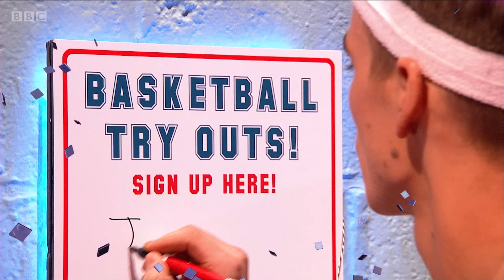Joe Sugg and Dianne Buswell's Journey to the Final - BBC Strictly 2018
Will Joe and Dianne be crowned Strictly champions of 2018? Watch every breath-taking dance so far from this year's competition.

Week 1: Jive at 00:00
Week 2: Charleston at 1:44
Week 3: American Smooth at 3:34
Week 4: Cha Cha Cha at 5:27
Week 5: Waltz at 7:19
Week 6: Foxtrot at 9:09
Week 7: Paso Doble at 10:57
Week 8: Samba at 12:51
Week 9: Quickstep at 14:51
Week 10: Street Commercial at 16:49
Week 11: Salsa at 18:52
Week 12, 1: Viennese Waltz at 20:59
Week 12, 2: Argentine Tango at 22:55

Strictly Come Dancing | Series 16 | BBC